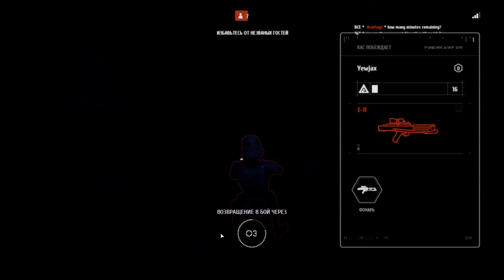Star Wars Battlefront II: EWOK HUNT Gameplay (only gameplay)